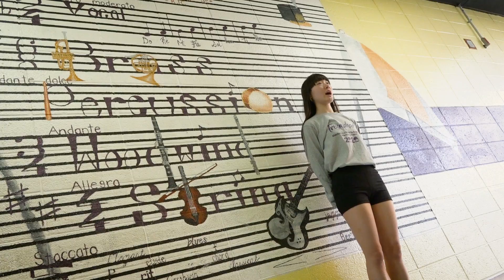BMR Marching Band 2020 Show "Triumphant"